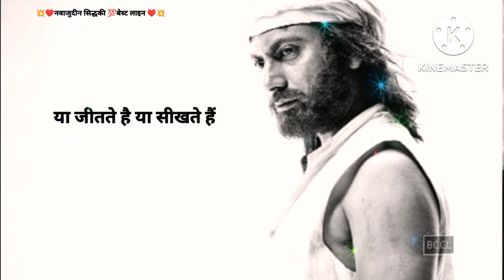💯💯नवाजू दीन सिद्धकी 💥💥mast line ♥️rgshorts